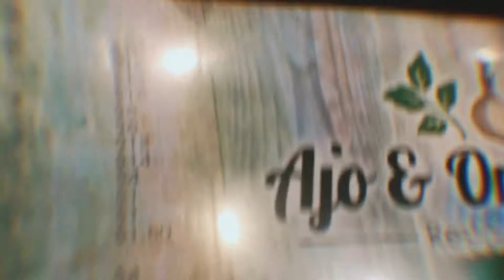Ajo y Oregano Restaurant | ARLIN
HOLA BRECHEROS  BIENVENIDOS A MI CANAL

LES COMPARTO ESTE VIDEITO QUE GRABE ANTES DE IRME A TRABAJAR

EN UN DIA NORMAL EN LA SEMANA

HASTA LUEGUITO!